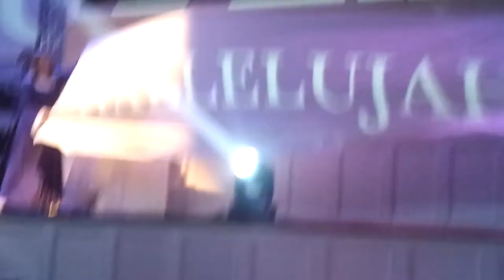Corryton Church Easter Performance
Several of my friends dancing in our Easter performance. They worked hard and I am so proud of them.